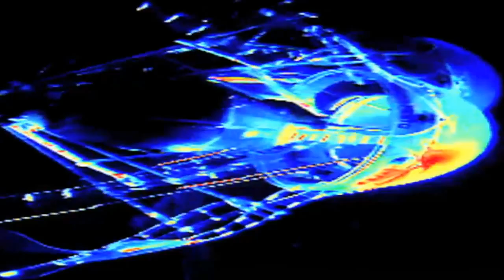MADATAC 04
Official Trailer